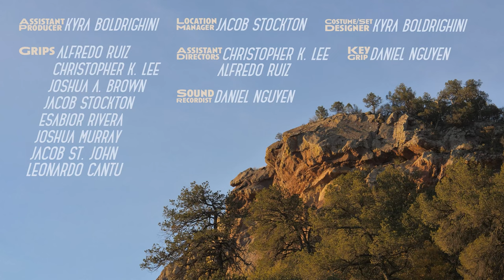The Mountain (Subtitled) - A Short Film by Augusto Miro Quesada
A man will go to extraordinary lengths to propose, in the most spectacular place possible, to his long-time girlfriend.